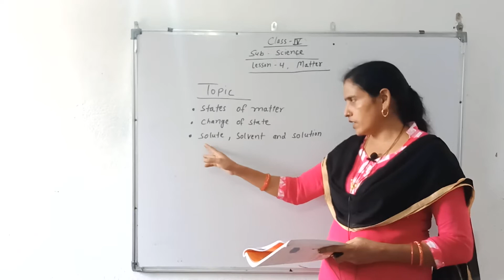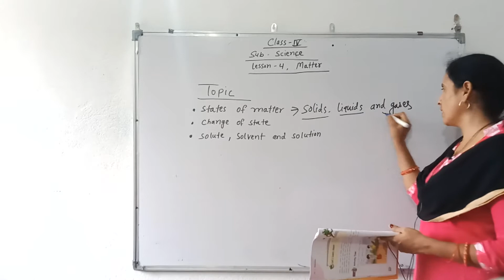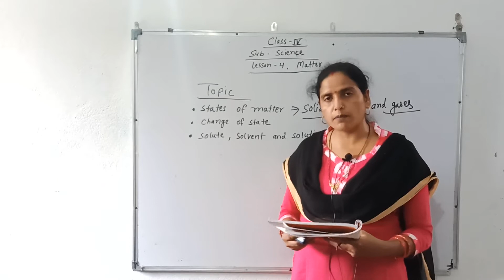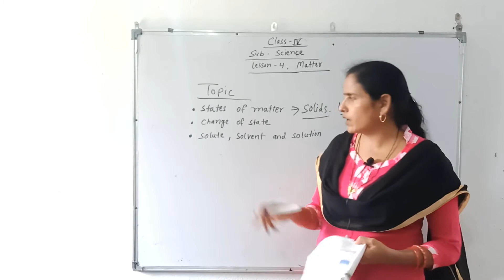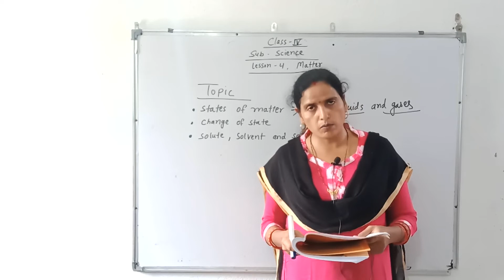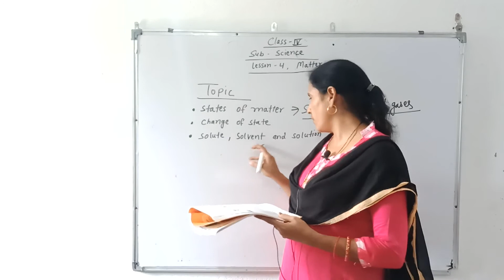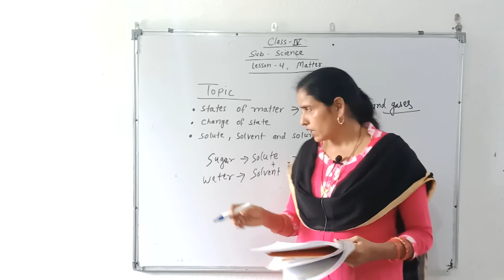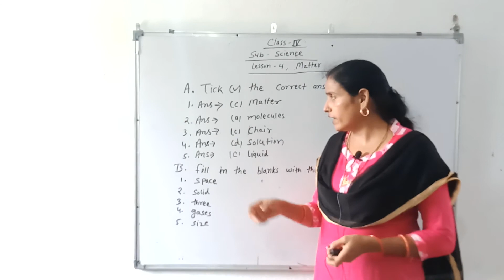Science Class 4 Chapter - 4